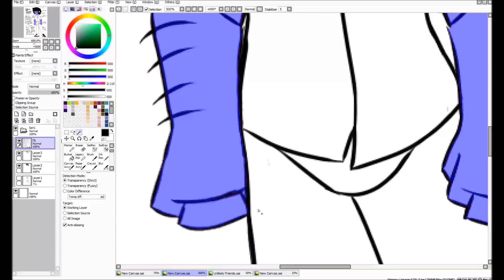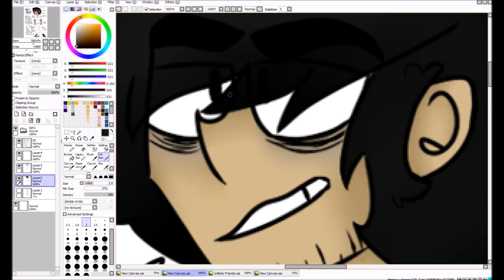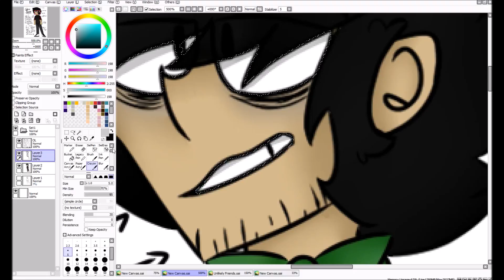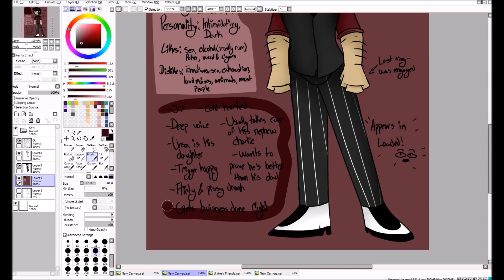[Loaded] Gabe Ref - Speedpaint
New ref sheet for my mob boss, Gabe! I did update this a lil bit and it's on my DA

OC: Gabe

Song: War Child - Hollywood Undead